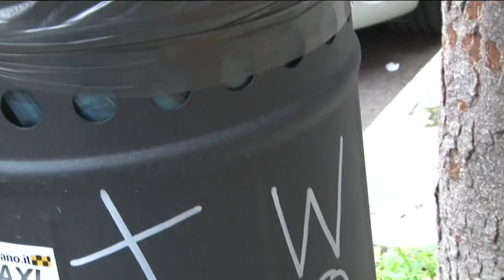Montesilvano. Tari più cara per chi accoglie immigrati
Il comune di Montesilvano annuncia di aumentare la tassa sui rifiuti a tutti gli albergatori che hanno scelto di accogliere immigrati, e alla banche. Scende, invece, fino a quasi il 3% l'imposta per tutti i cittadini montesilvanesi